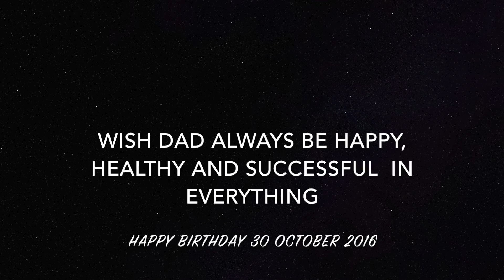Happy birthday Dad 30 Oct 2016